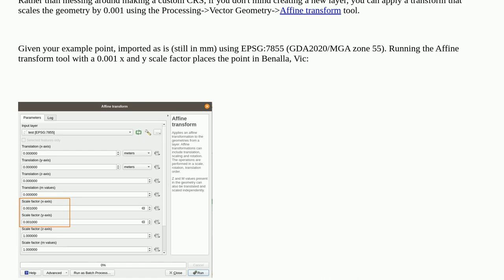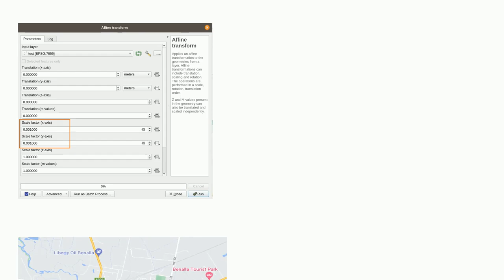Gis: QGIS: Create custom CRS that divides current co-ordinates by 1000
QGIS: Create custom CRS that divides current co-ordinates by 1000

A special thanks goes out to the community

  coordinate-system qgis